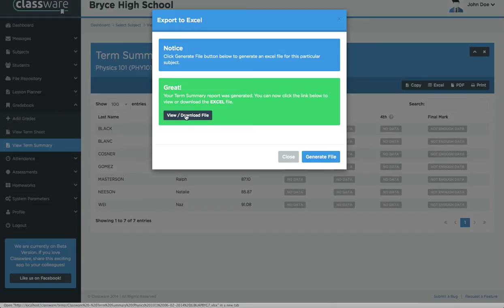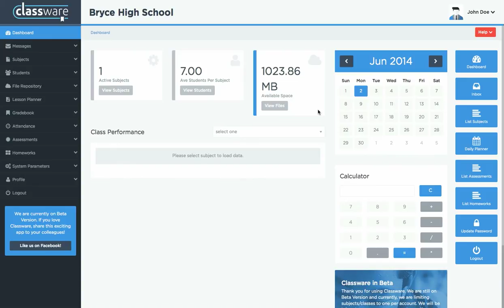View Term Summary Walkthrough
Classware View Term Summary Walkthrough

Classware is a FREE and POWERFUL learning management system (LMS) for teachers, professors and trainers. The system provides you the ability to administer exams and homeworks, log and keep subject gradebooks, collate project submissions. You can also keep track of your students even if the training has already ended.